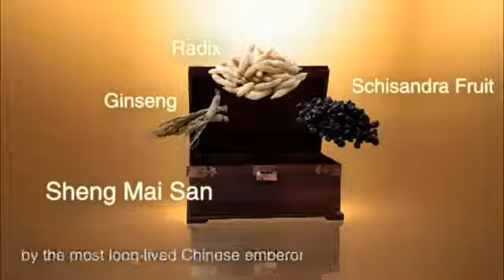INFINITUS - Schisandra Plus Corporate Video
GET ALL THE DETAILS…